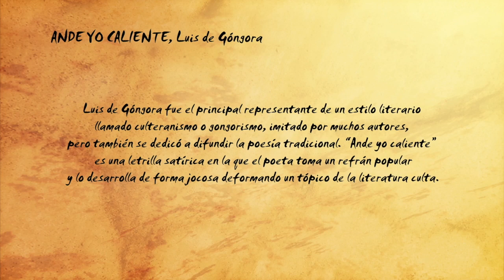ANDE YO CALIENTE. Luis de Góngora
Este vídeo es una de las 52 piezas animadas de Artpoética, cuya ficha técnica es la siguiente:

TÍTULO:
Artpoética
SINOPSIS:
ARTPOÉTICA está formado por 52 piezas animadas de 2 minutos que recrean algunos de los poemas y relatos más significativos de la Historia Literaria universal. El público puede acceder a este contenido a través de canales de televisión, pero también a través de Internet, tablets y smartphones. De esta forma, se trata de un proyecto crossmedia multiplataforma que va más allá de la simple representación audiovisual para televisión.
PRODUCIDO POR:
LA CLAQUETA PC, TALYCUAL PRODUCCIONES Y SEÑAL TV COLOMBIA
DURACIÓN:
52×3′
FORMATO:
Serie animación
AÑO DE PRODUCCIÓN:
2014
DIRECTOR:
Manuel H. Martín
PRODUCTOR:
Olmo Figueredo González-Quevedo
MONTAJE:
Luz Sánchez Mejías